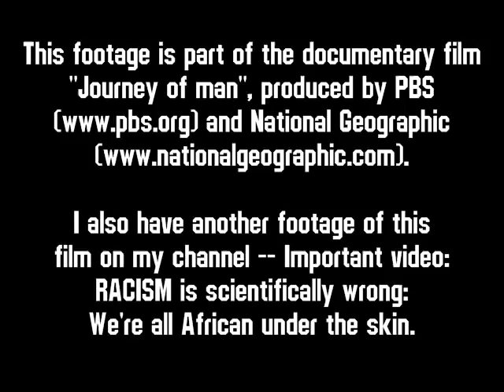"Click Language" and the San Bushmen People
The Bushmen, San, Basarwa or Khwe are indigenous people of the Kalahari Desert. They were traditionally hunter-gatherers, part of the Khoisan group, and are related to the traditionally pastoral Khoikhoi.

Their "click" language is Khoisan. Total population: 82 000 (mainly in Botswana and Namibia).

This is a footage from the important documentary "The Journey of Man: A Genetic Odyssey" (2003) by PBS and National Geographic

I have another video of this documentary: RACISM is scientifically wrong: we're all African under the skin.